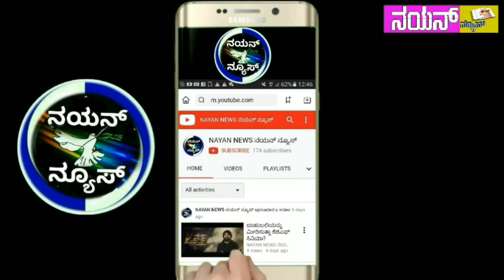College girl Call To Rocking Star Yash | NAYANNEWS | ಯಶ್ ಗೆ ಕಾಲ್ ಮಾಡಿದ ಕಾಲೇಜ್ ಹುಡುಗಿ